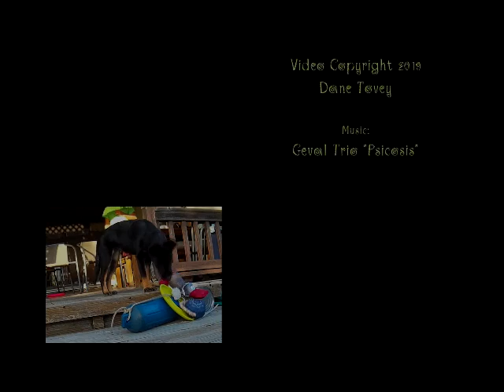It's Cinnamon Time - Blue Bumper adds a Friend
Cinnamon is 6 months old and growing fast.
This toy collection on a rope keeps growing, and she never seems to tire of chewing and wrasslin' with it. Here we added a stuffed "squeeky" toy (thanks Eileen).